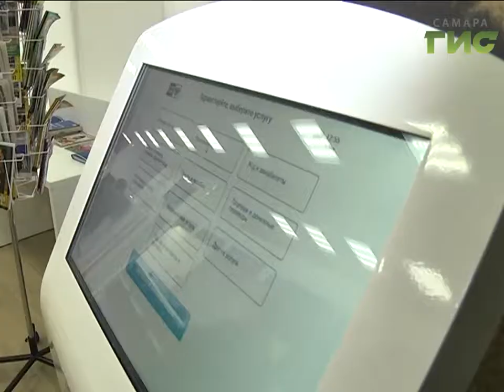В Самаре открылась "почта будущего"